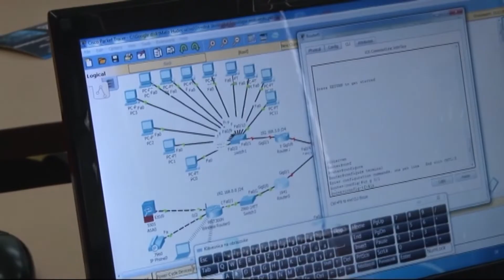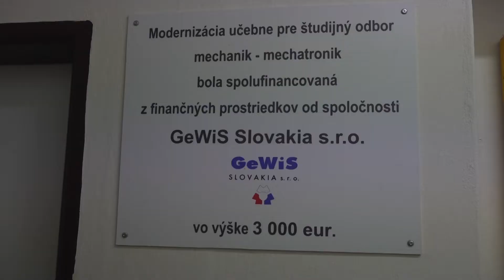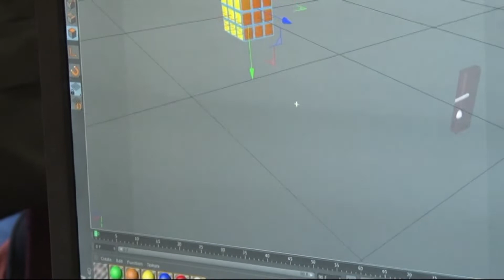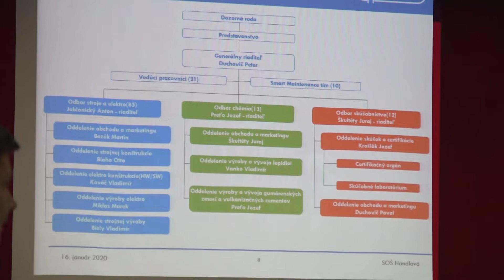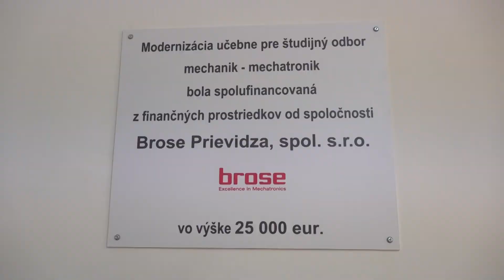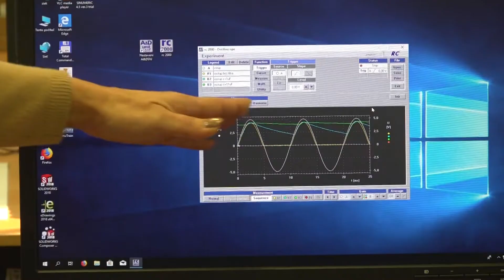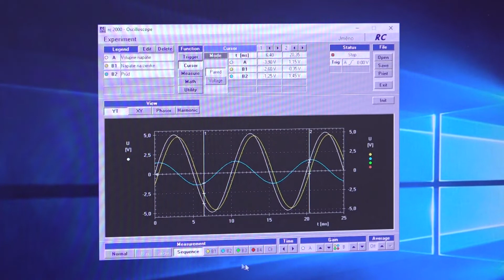Nový odbor - nová spolupráca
V handlovskej Strednej odbornej škole budú mať od septembra nový odbor.  Pribudne aj nový partner v duálnom vzdelávaní.